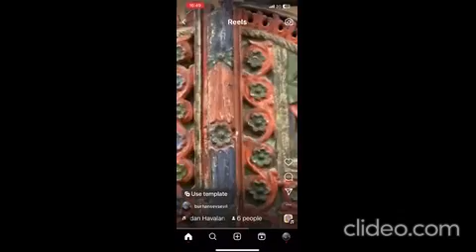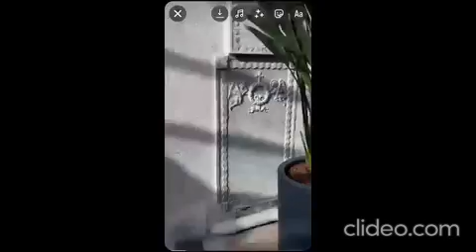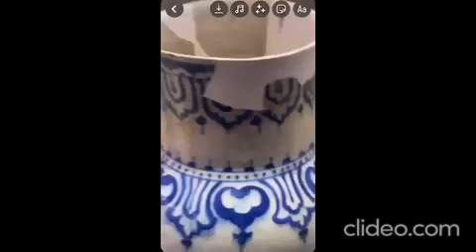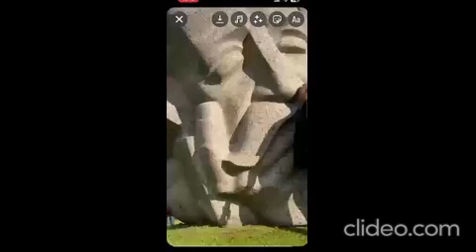1001İSTANBUL GEZİLERİNDEN - Burhan Sevsevil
Binbir Kilise, Kadıköy Vişne, İznik, Baltık, Düzce, Bolonya Ravenna